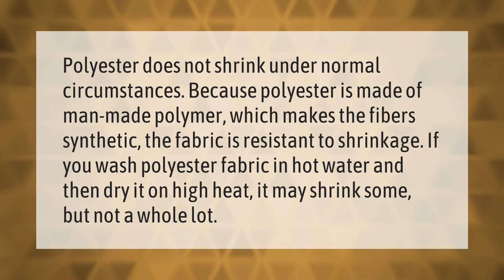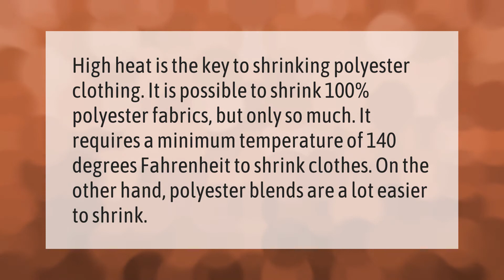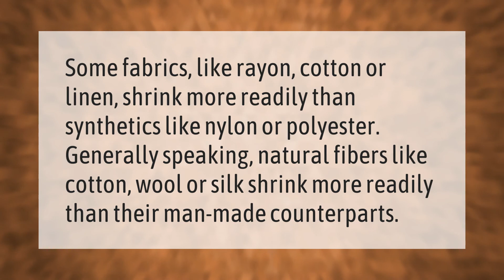Does polyester shrink in the dryer?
00:00 - Does polyester shrink in the dryer?
00:39 - What fabrics will shrink in the dryer?
01:09 - Can you shrink 100% polyester?
01:41 - What material shrinks the most in the dryer?

Laura S. Harris (2020, December 31.) Does polyester shrink in the dryer?
    AskAbout.video/articles/Does-polyester-shrink-in-the-dryer-201253